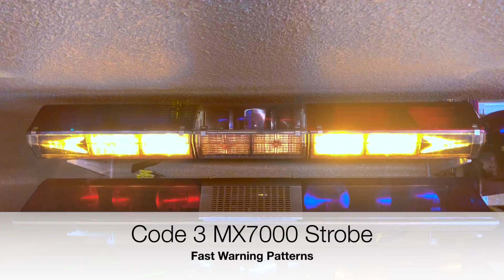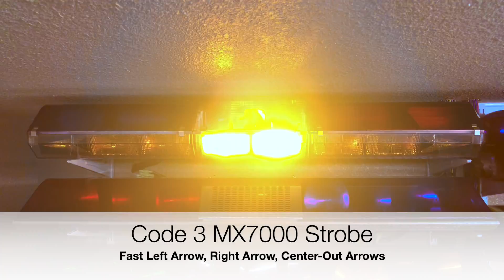Lightbar Highlight: Code 3 MX7000 Strobe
This is a demonstration of my Code 3 MX7000 Strobe, with SignalMaster  lightbar.  The strobe function of this lightbar is fairly basic, and does not have a pattern adjustment.  I created the center rotator to be split-colored, the match the domes on either side.  This bar is displayed with the rear facing out, so that I could show the Traffic Advisor.  While the Lightbar itself is controlled via standard FedSig SW300 switchbox (strobes, rotator, alley lights), the Traffic Advisor is controlled via a Federal Signal SmartSirenSM, which is primarily used to control my Tomar Heliobe 930L LED bar.

No lightbar shown in this video are for sale.